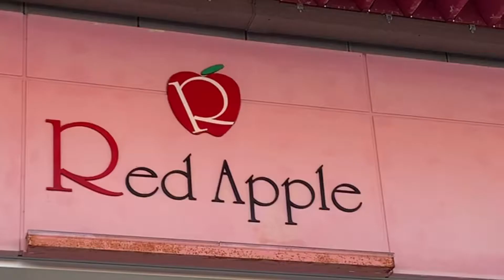Demon Slayer||Kimetsu no Yaiba||鬼滅の刃 #117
Please Try to connect with our Legit and Supportive Friends

Please Support Our Super Chatters 12/20/2020
 @Jason Manrique
 @Knight of Hants UK
 @Its Winter_2003
 @GlendahOnline Lifestyle
 @Little Mayang Channel
 @PJAYMANS TV
 @ETC Vlogs
 @YaYus U-Chub
 @Celyn Buitizon
 @Marian Prado . Vlog
 @IREN'S WORLD sa S. Korea
 @emelia montesa
 @Pawww TV
 @Shatz Channel
 @Mitchie Mou
 @MARTIA VLOG
 @Filipina in Denmark
 @Mommy Akekai

Please support Yukina's Organic Members:

 @tito Henk
 @CLINT GANZAN
 @Syntiang Charot
 @BIG MAMI CHANNEL
 @Nocken'z D Carz
 @BISDAKs TV
 @Celyn Buitizon
  @PinacaTEAM Vlogs
  @Ruru Llesis
  @Chef Enrico Cupino
 @Jason Manrique
  @Little Mayang Channel
 @kitkat_v tv
  @Mjane Castro
 @Azir Decena
 @Celyn Buitizon
  @PJAYMANS TV
 @REIGN VLOGS
  @YaYus U-Chub
 @RomzTv Channel
  @Merci Amour
 @Eunice Vlog09
 @Annie's Corner
  @Pawww TV
  @ETC Vlogs
  @Borjack Covers
 @Shatz Channel
 @GlendahOnline Lifestyle
 @Cristopher Lalata
 @Mitchie Mou
 @EUGE VIBES
 @Mixed Emotions TV
 @Maganda Talaga
 @Samantha’s Little World
 @Maribel Sison Channel
 @RIZZA STAM
 @MC Lakwatsera
 @Marian Prado . Vlog

Please also connect and Support :
   @AC Graphics   who sponsored our Channel Art and Join Button Emojis and Badges!
    @EUGE VIBES   who's always been there to make grow this channel